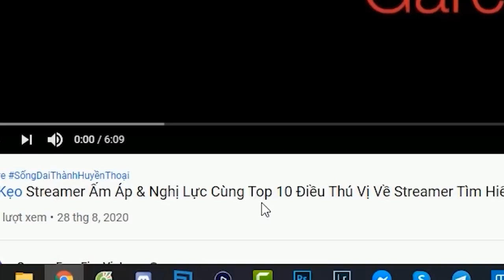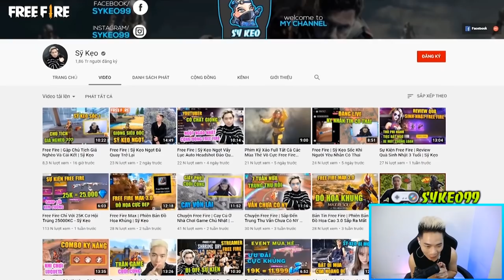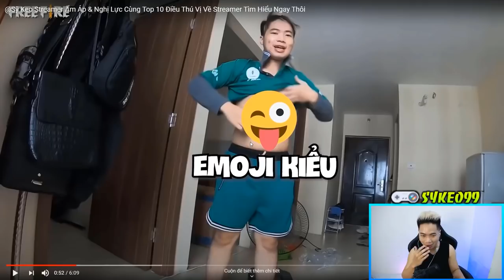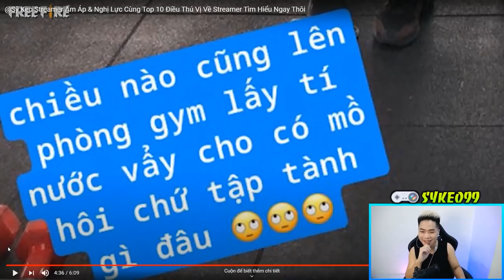Top 10 Điều Thú Vị Về Streamer Sỹ Kẹo Reaction